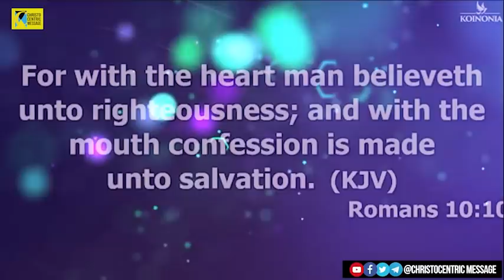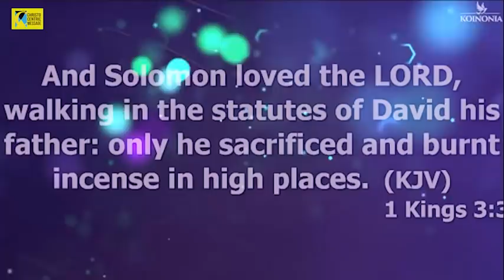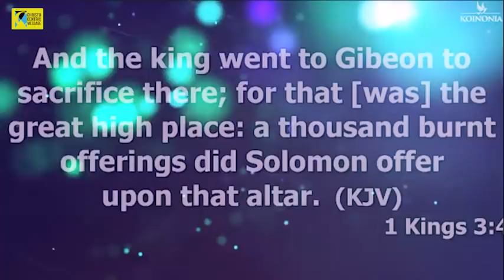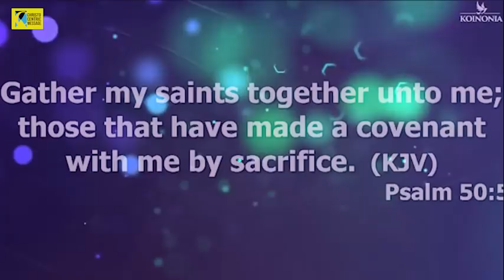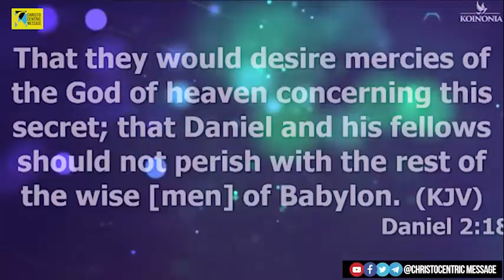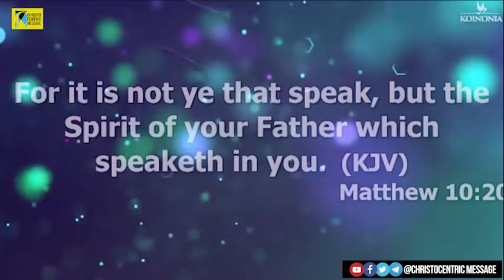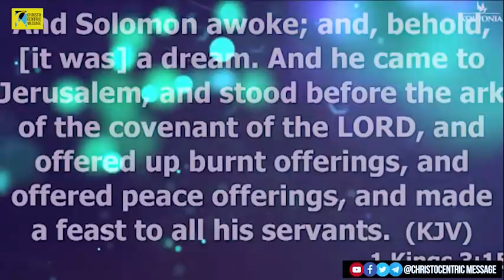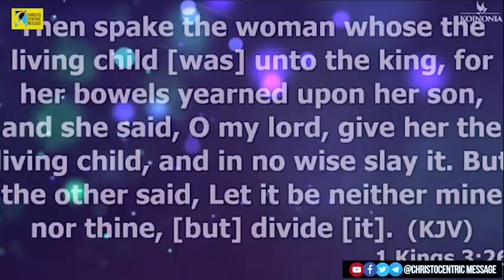[EXPLAINED] HOW TO ACCESS THE SPIRIT OF WISDOM - Apostle Joshua Selman 2022